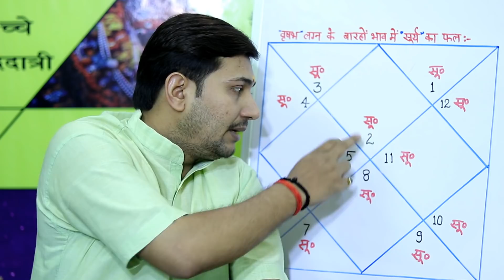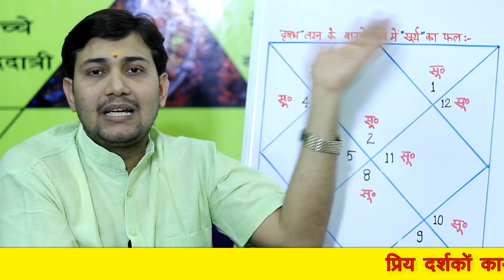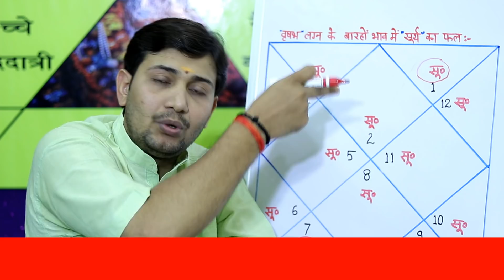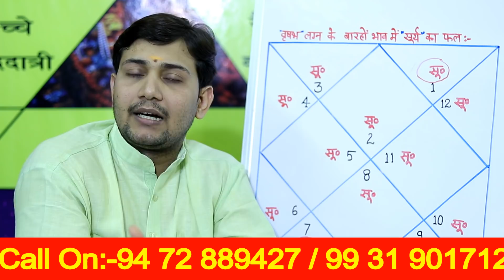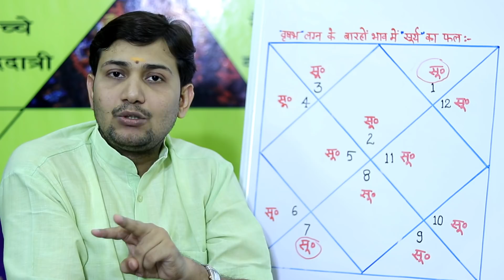बृषभ लग्न के बारहों भाव में सूर्य का फल ( बृहद विश्लेषण) BY NARMDESHWAR SHASTRI[387]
प्रिय दर्शकों आज बात वृष लग्न की हुई है यहाँ सूर्य अकारक होते है परन्तु कुछ ऐसे भी भाव है जहाँ सूर्य श्रेष्ठ राजयोग का फल देने लगते है | आप सूर्य के अंश और वो जिस भाव में बैठे है उस भाव की राशि का तत्व सूर्य से जोड़कर फल कथन करें | शत प्रतिशत सत्य होगा |

COMMONSMUSIC: CREATIVEATTRIBUTION